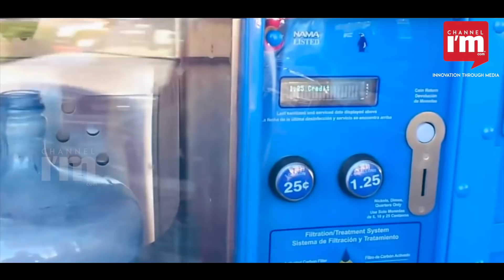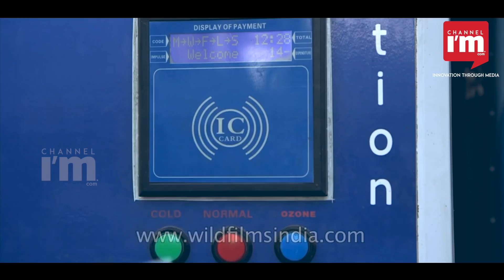Vibha Tripathi provide clean drinking water to villages through her startup 'Swajal Water'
ഉത്തര്‍പ്രദേശിലെ ഗ്രാമത്തില്‍ ജനിച്ചു വളര്‍ന്ന വിഭ ത്രിപാഠി വുമണ്‍ ഓണ്‍ട്രപ്രണറായത് സമൂഹത്തിലെ വലിയൊരു പ്രശ്‌നം പരിഹരിച്ച് കൊണ്ടാണ്. വീടിന് സമീപം ശുദ്ധജലത്തിനായി ആളുകള്‍ ക്യൂ നില്‍ക്കുന്ന പതിവ് കാഴ്ചയില്‍ നിന്ന്
മനസ്സില്‍ തോന്നിയ ചോദ്യമാണ്- ശുദ്ധജലത്തിനായി തനിക്ക് എന്ത് ചെയ്യാന്‍ കഴിയുമെന്ന്? അതിനുള്ള ഉത്തരമായിരുന്നു 'സ്വജല്‍ വാട്ടര്‍ '. ഉള്‍നാടന്‍ ഗ്രാമങ്ങളിലുള്‍പ്പെടെ വീടുകളിലേക്ക് ശുദ്ധജലം എത്തിക്കുകയാണ് വിഭ സ്വജലിലൂടെ. കാണ്‍പൂര്‍ ഐഐടിയില്‍ നിന്നും ഫിസിക്സില്‍ പിഎച്ച്ഡി നേടിയ വിഭ ത്രിപാഠിയും ഭര്‍ത്താവും യൂണിവേഴ്‌സിറ്റി ജോലി ഉപേക്ഷിച്ചാണ് ഇലക്ട്രിക്കല്‍ എന്‍ജിനീയറായ മകന്‍ അദ്വൈത് കുമാറുമായി ചേര്‍ന്ന് 'സ്വജലിന്' തുടക്കമിട്ടത്. സോളാര്‍ എനര്‍ജി ഉപയോഗി്ച്ചാണ് വാട്ടര്‍ പ്യൂറിഫയര്‍ സെറ്റ് ചെയ്തത്. വാട്ടര്‍ എടിഎം ഉള്‍പ്പെടെയുളള സംവിധാനങ്ങള്‍ ഇതിനോടകം സ്വജല്‍ ഇന്‍ട്രൊഡ്യൂസ് ചെയ്തു കഴിഞ്ഞു. കുറഞ്ഞ നിരക്കിലാണ് ഗ്രാമങ്ങളിലുള്‍പ്പെടെ സ്വജല്‍ വെള്ളം വിതരണം ചെയ്യുന്നത്.